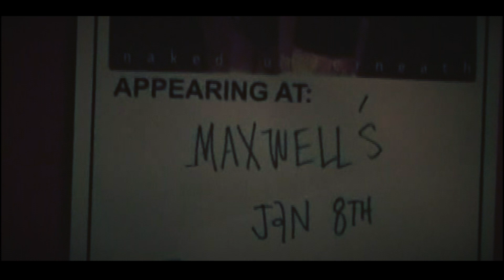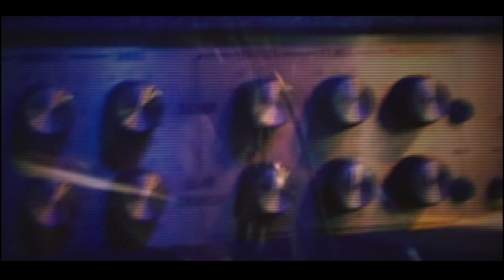Who Does That - Naked Underneath - OLD FOOTAGE!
I was digging up old "Naked Underneath" footage, that stuff that existed pre-YouTube era, and I on this lil ditty. This is Naked Underneath performing "Who Doers That?" which was a hip new saying at the time.

Naked Underneath was my band in my early twenties. That's my brother Michael with me, drummer Jamie Perrette and bassist Leo Marino, and a whole lotta hair. Oh nineties music, how I still love thee.

A guy named Rob Denivo helped us out with this if I can remember correctly.